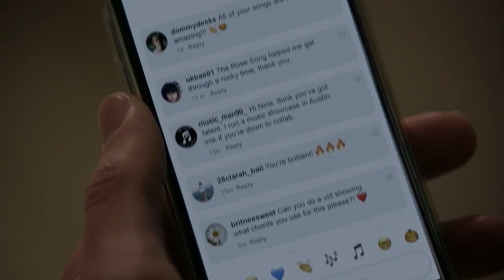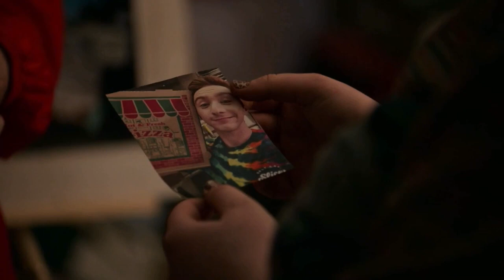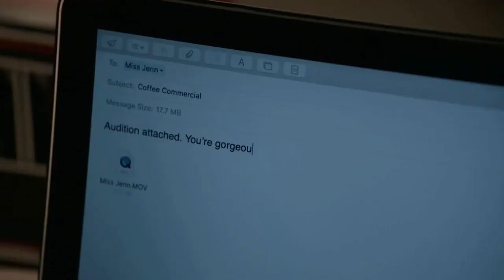i edited hsmtmts season 2 episode 8 because i'm still shook | elizabeth raie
i used inshot on my phone to edit